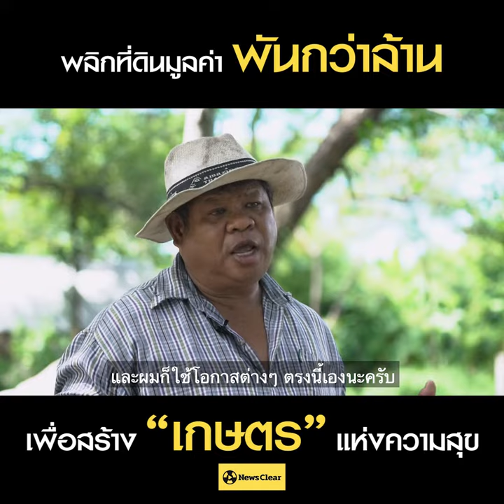พลิกที่ดินมูลค่าพันกว่าล้าน เพื่อสร้าง"เกษตร"แห่งความสุข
สมโภชน์ ทับเจริญ ชีวิตในวัยหลังเกษียณ ผู้พลิกมูลค่าที่ดินราคา 1,500 ล้านบาท เพื่อมาต่อยอดการเกษตรและสร้างความสุขให้กับตัวเอง